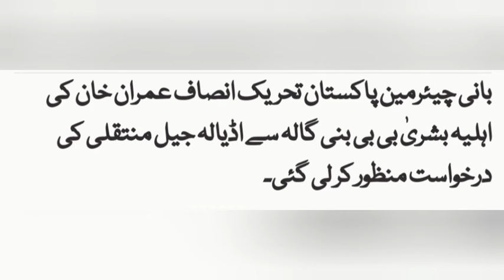Bushra BiBi and Islamabad High Court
News from Khurram@Bushra#BiBi#